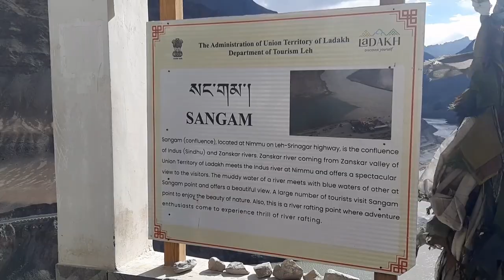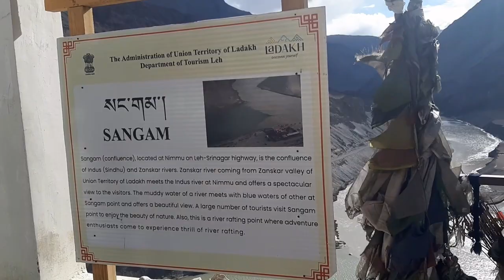I Sangam Point View | Indus River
Indus river and Zanskar river joining together here in Leh beautiful view